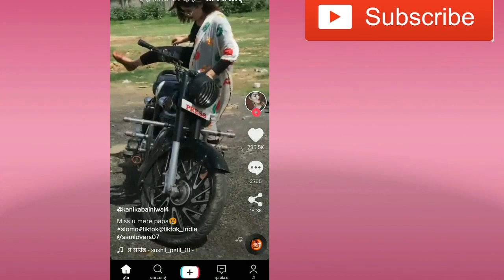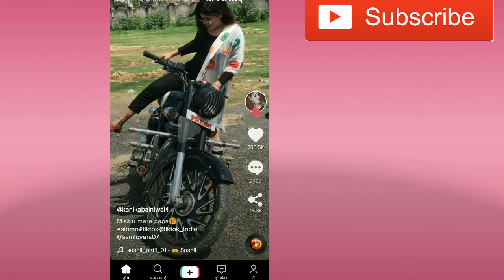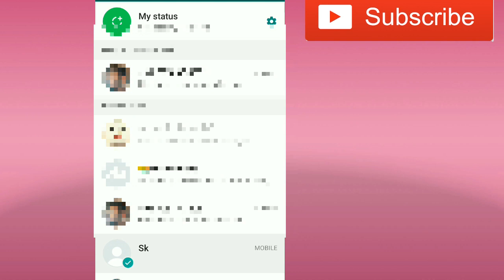TikTok video ko WhatsApp par share kaise kare | How to share TikTok video on WhatsApp | Hindi (2022)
TikTok video ko WhatsApp par share kaise kare | How to share TikTok video on WhatsApp |

Cover Topics

how to share TikTok video on WhatsApp share TikTok video
TikTok video share टिकटोक वीडियो को व्हाट्सएप पर कैसे शेयर करते हैं how to share TikTok video
TikTok video share with Facebook
TikTok video share with WhatsApp
टिकटॉक वीडियो को शेयर कैसे करें
TikTok video ko share kaise kare
how to share private tiktok video on whatsapp
how to share tiktok video link on whatsapp how to share tiktok video on whatsapp
how to share tiktok video on whatsapp without posting
tik tok video share whatsapp
how to share tiktok draft video to whatsapp how to share tiktok video link on whatsapp how to share your tiktok video on whatsapp how to share tiktok draft video to whatsapp
 tik tok video whatsapp par share kaise kare
how to share tiktok draft video to whatsapp in tamil
how to share tiktok video to whatsapp in tamil
tik tok video whatsapp share problem
how to share tiktok video to whatsapp
how to share tiktok video to whatsapp in iphone
how to share tiktok video on whatsapp in 2022
how to share tiktok video on whatsapp in Hindi

Hello
(Android Help Hindi)

Be smart with srk, besmartwithsrk